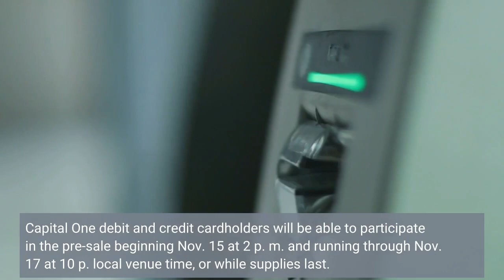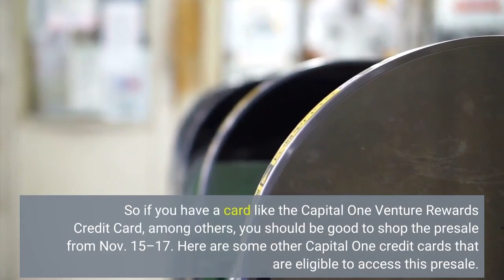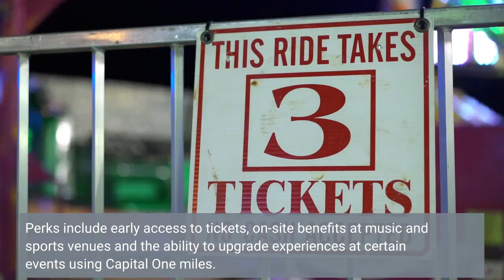How to get presale tickets for Taylor Swift's The Eras Tour through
Taylor Swift's latest album Midnights already broke Billboard and Spotify records within a week of its release, and on Tuesday morning, the singer announced her 2023 tour. Tickets for The Eras Tour don't go on sale to the public until Nov. 18, but Capital One credit and debit cardholders get access to presale tickets days earlier. Capital One is the national presenting partner for Swift's tour, which will be her first tour in over four years and the first tour after debuting her last four albums — Lover, Folklore, Evermore and Midnights — plus the re-recordings of her Fearless and Red albums. Capital One debit and credit cardholders will be able to participate in the pre-sale beginning Nov. 15 at 2 p. m. and running through Nov. 17 at 10 p. local venue time, or while supplies last. There will be a range of tickets available for presale, including premium options, meaning cardholders can browse seats in a variety of sections. Here's how to get access to presale tickets for Taylor Swift's Eras Tour through Capital One:According to Capital One, all Capital One Visa or Mastercard credit and debit card holders will be able to access the presale. So if you have a card like the Capital One Venture Rewards Credit Card, among others, you should be good to shop the presale from Nov. 15–17. Here are some other Capital One credit cards that are eligible to access this presale. If you want to access to Taylor Swift's concert presale but don't currently have a Capital One card, consider one of the options below. If you apply today, you should receive your card number well before the presale is live. Outside of Taylor Swift presale tickets, Capital One offers a robust number of benefits for cardholders geared towards exclusive events and experiences. Perks include early access to tickets, on-site benefits at music and sports venues and the ability to upgrade experiences at certain events using Capital One miles. The Capital One SavorOne Student Cash Rewards Credit Card stands out for offering unlimited 3% cash back on some of the most common spending categories for students, like dining out, entertainment and streaming services (all other purchases earn 1%). The card has no annual fee or foreign transaction fees, and new cardholders can currently earn a $100 cash bonus by spending $100 in the first three months from account opening. Plus, it's easier for those with lower credit scores to get approved. Similar to the SavorOne Student Cash Rewards card, the Capital One SavorOne Cash Rewards Credit Card offers unlimited 3% cash back on dining, entertainment and streaming services. Cardholders can also earn 3% cash back on grocery store purchases (excluding superstores like Walmart® and Target®) and 1% on all other purchases. However, this card offers a welcome bonus that amounts to a one-time $200 cash bonus after you spend $500 on purchases within the first 3 months from account opening.